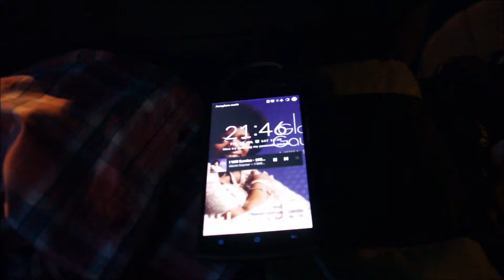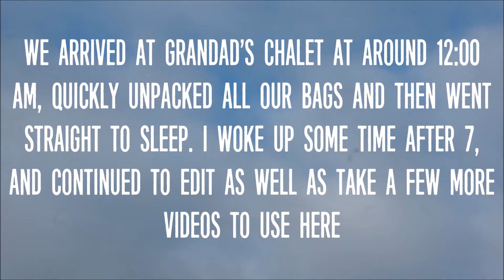Cornwall 2016 - Day 1 | Edweezy047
DAY 1 - Off to Cornwall!
As an advance notice, I did not vlog in the sense that most YouTubers do on their second or third channels. I am not nearly confident enough to walk about in public filming myself (body image being a key factor, also a hatred of my voice on tape). So instead, most of my daily videos are more like the typical travelling videos. I hope you understand this, and can still derive enjoyment from watching my videos.
My Tumblr (it's mainly a roleplay blog, but I also do general shitposting there too).